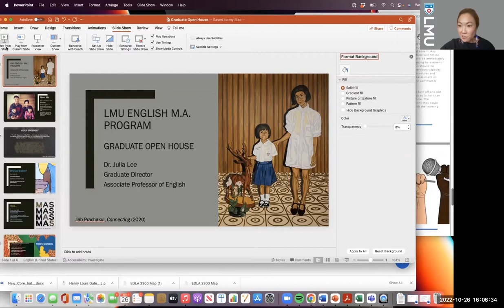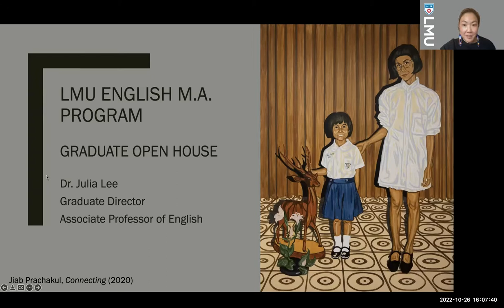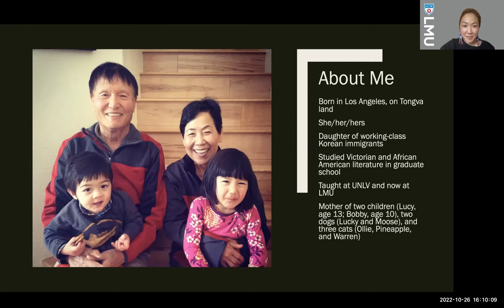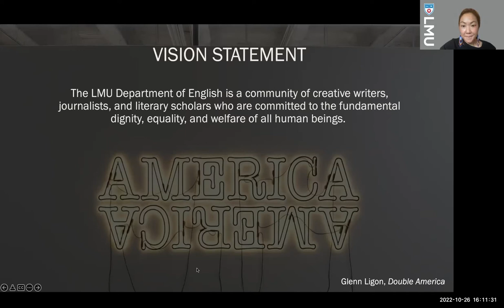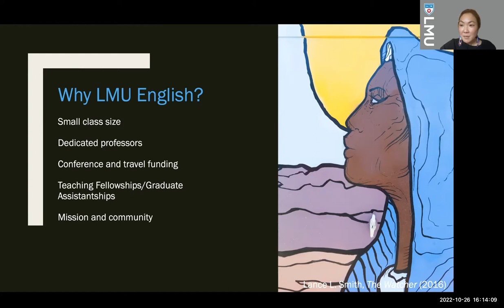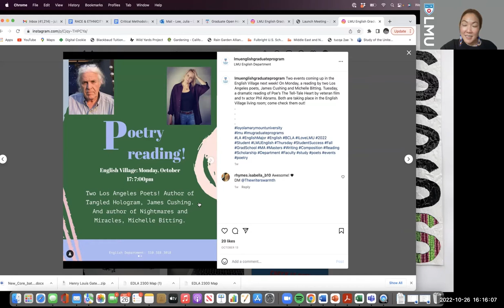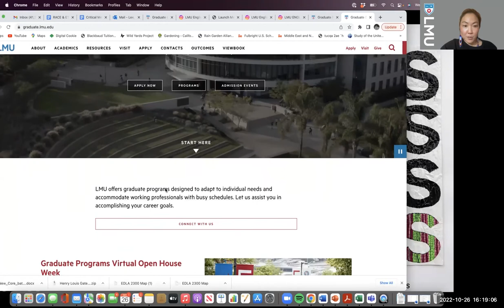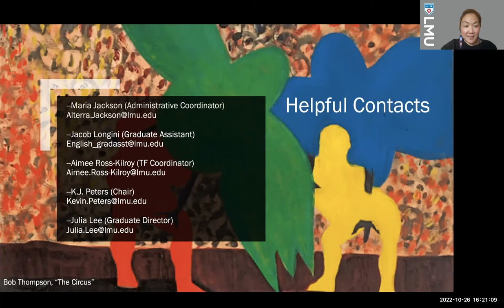English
Loyola Marymount University Graduate Admission welcomes you to our Fall 2022 Open House. We hope you enjoy the MA in English session. Students in LMU’s MA in English program have the opportunity to specialize in one of three distinct tracks of study: Literature, Creative Writing, or Composition and Rhetoric.